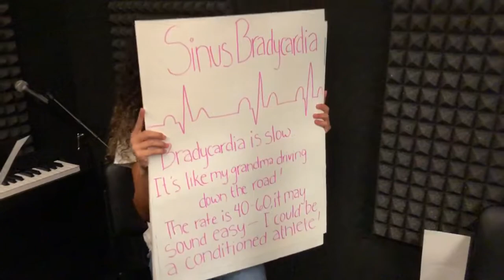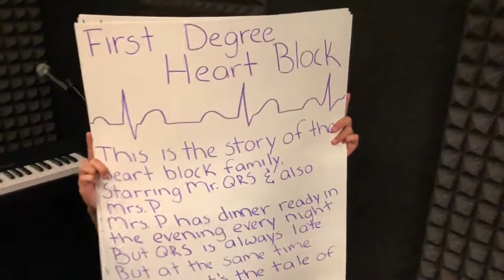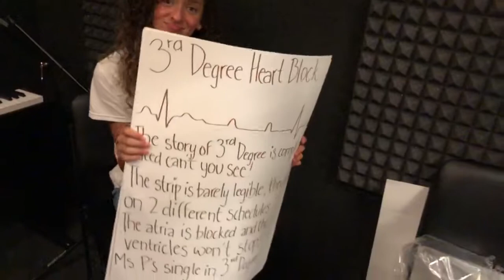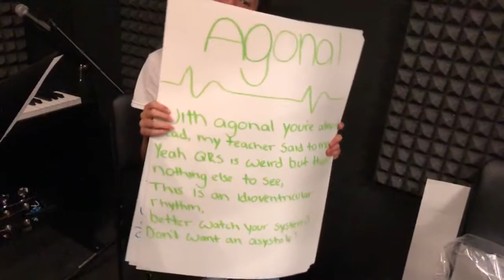The EKG Song! • Medical Project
We tried to gather some heart rhythms & put a little BEAT to it ;) Video creds goes to J’Ann!